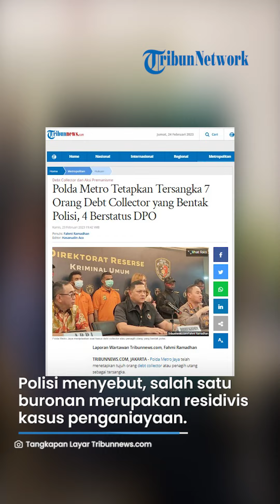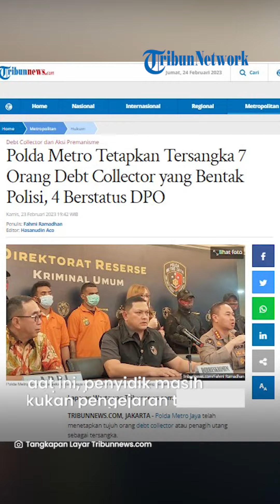Tujuh Debt Collector yang Bentak Polisi Ditetapkan Jadi Tersangka, 1 di antaranya Seorang Residivis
TRIBUN-VIDEO.COM, JAKARTA - Polda Metro Jaya telah menetapkan tujuh orang debt collector atau penagih utang sebagai tersangka.

Tujuh orang itu merupakan pelaku yang bentak anggota polisi dan selebgram Clara Shinta.

Direktur Reserse Kriminial Umum Polda Metro Jaya Kombes Pol Hengki Haryadi mengatakan adapun dari ketujuh tersangka itu empat diantaranya saat ini masih berstatus sebagai daftar pencarian orang (DPO).

Adapun tiga debt collector yang saat ini sudah ditangkap yakni Andri Wellem Pasalbessy, Lessly Watimena dan Xaverius Rahamav.

"Dari tujuh orang ini kami konstruksikan semuanya adalah tersangka dan yang kita amankan (sementara) tiga orang," kata Hengki dalam konferensi pers di Polda Metro Jaya, Kamis (23/2/2023).